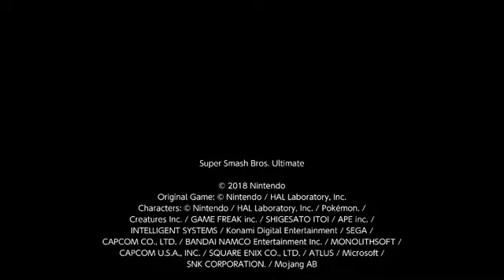Waluigi vs. Wario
Because Waluigi is an assist trophy instead of a playable fighter for the third freaking time (WHAT THE HECK, SAKURAI?), I created a Waluigi Mii to fill in the gap. So he and Wario duke it out on Mario Galaxy and the Warioware Inc. level. Enjoy this video and stay safe, my AWESOME PEEPS! 😀